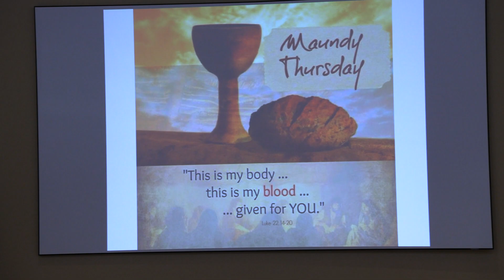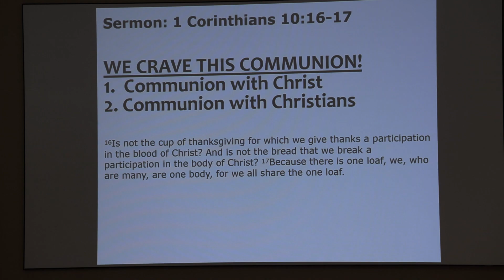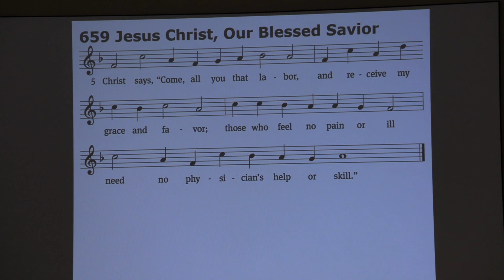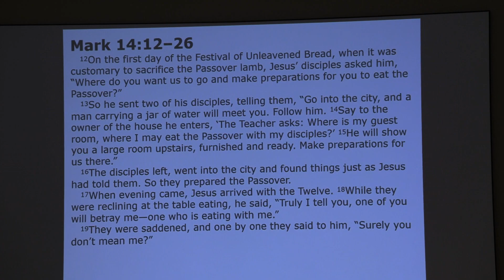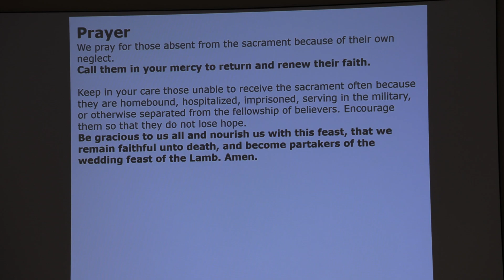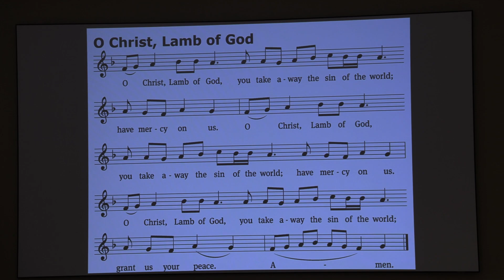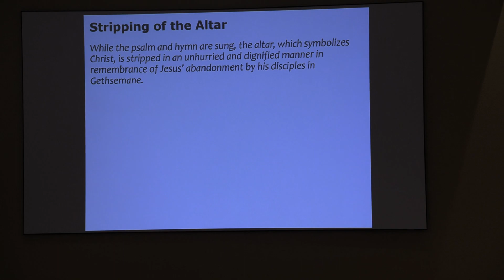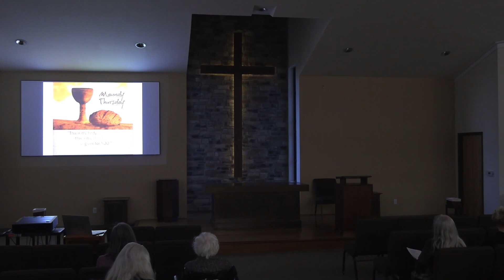We Crave This Communion! 1 Corinthians 10:16,17 Holy Thursday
Communion with Christ...Communion with Christians

Accompanist: Terry Valde
Vocalist: Kathy Seward